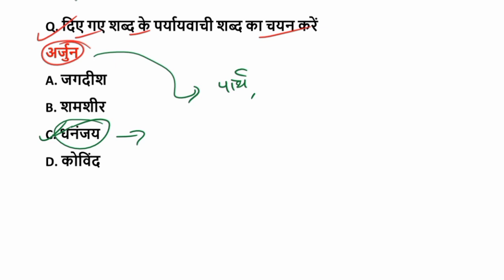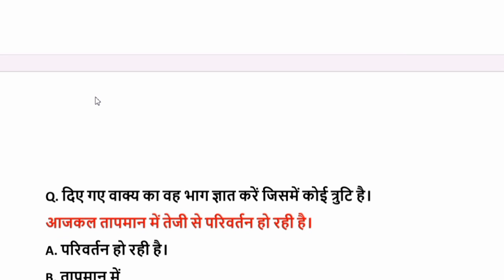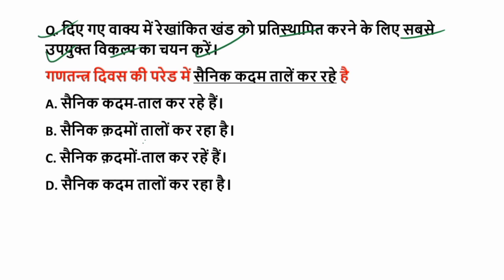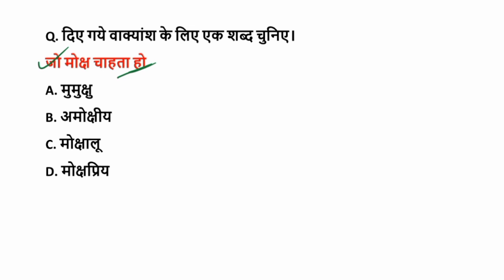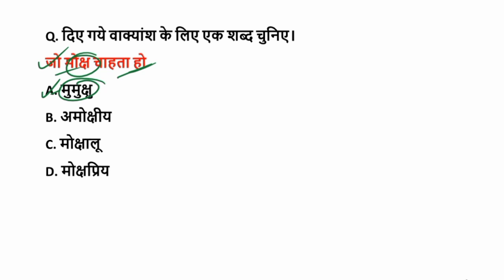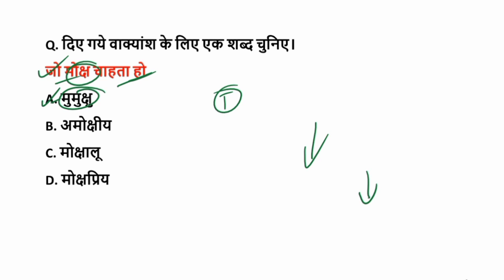बिहार D.El.Ed हिंदी प्रैक्टिस सेट- 09 || Bihar deled Hindi special Class 2022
📗 बिहार D.El.Ed सामान्य ज्ञान GK/GS 800 Most Imp oneliner Question eBook Pdf